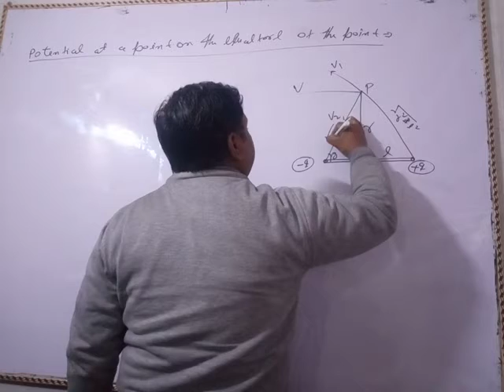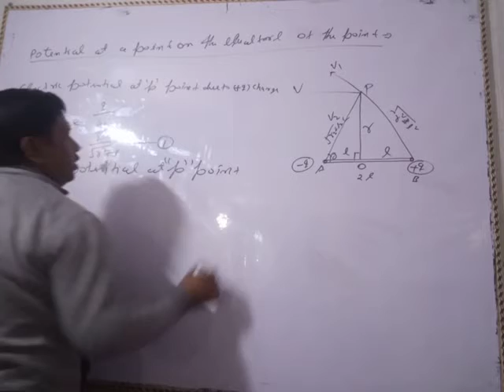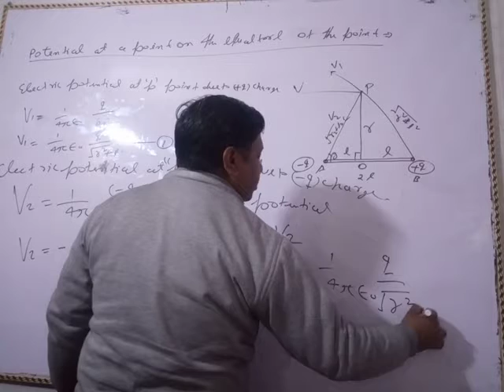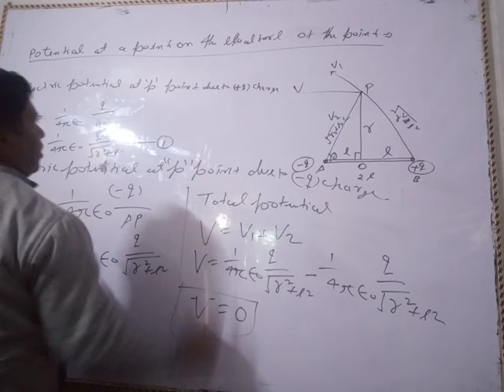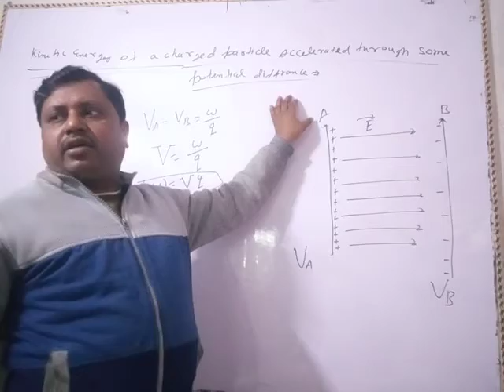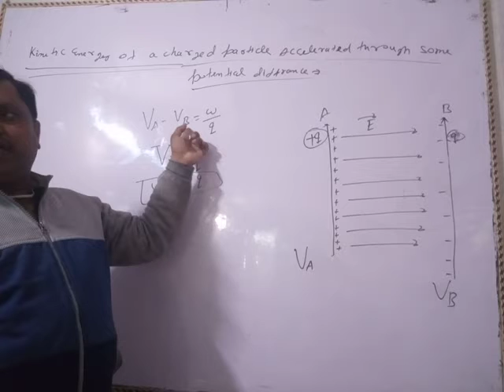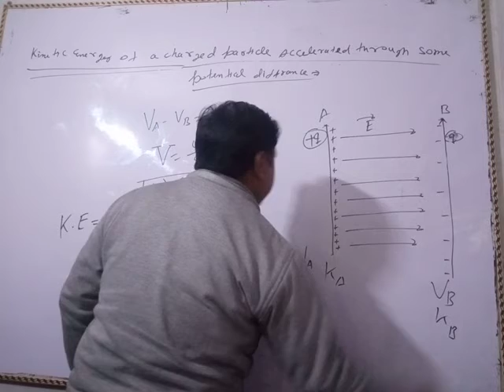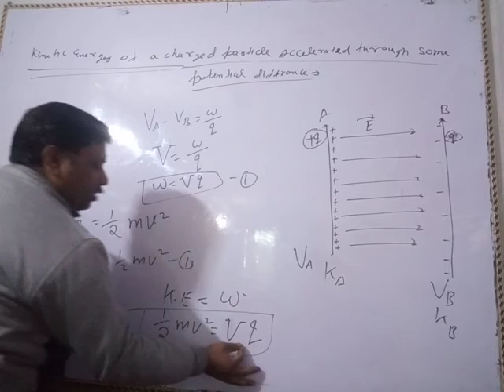electric potential due to dipole at equilateral position & K. E. due to acc. of charge Sunil singh